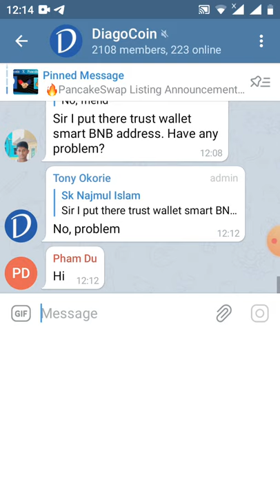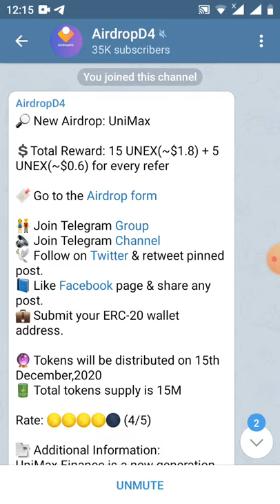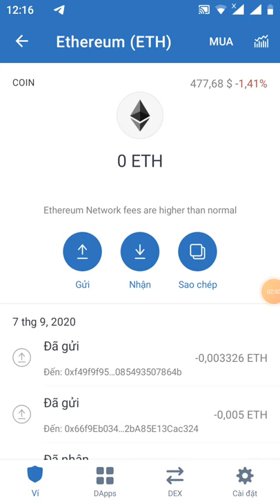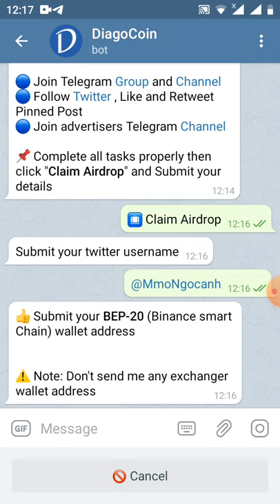HD nhận 2DIAGO~10$ đã lít sàn pancakeswap (Binance smart Chain)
🎉 Congratulations! You have successfully completed the tasks.

👥 Start earn 1 DIAGO for each valid referral.